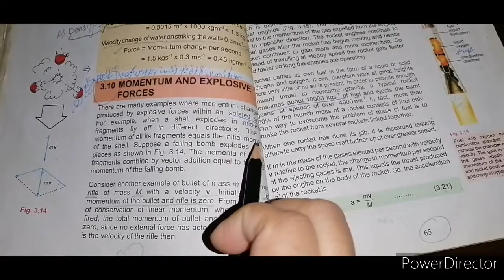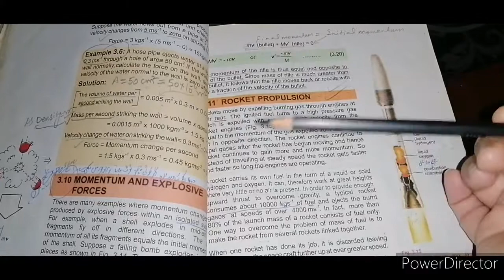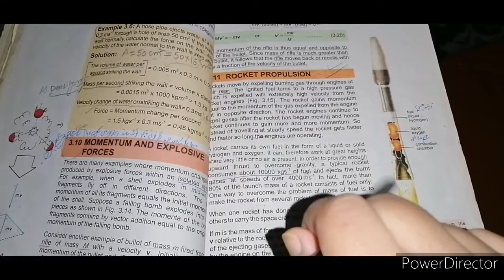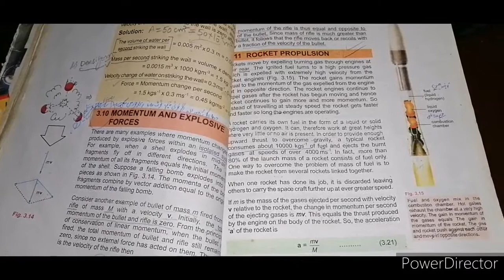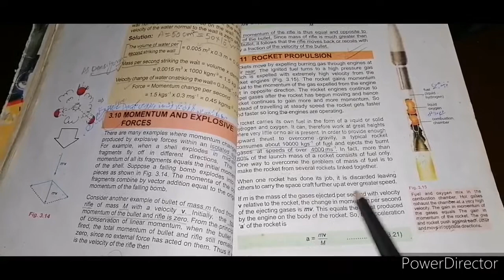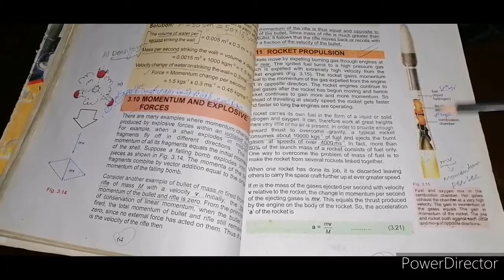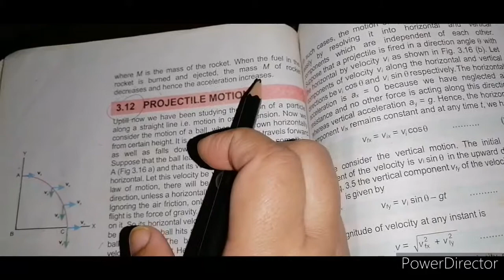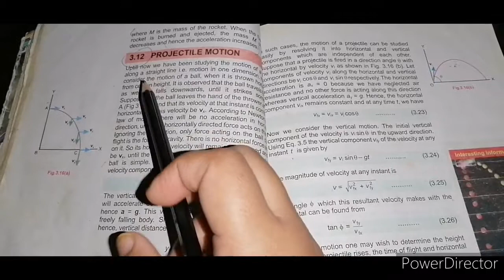"Momentum and explosive forces" and "Rocket propulsion"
F. Sc/Ics 1st year Physics